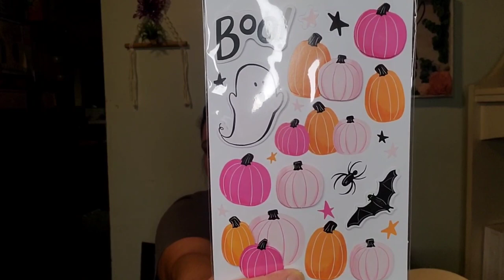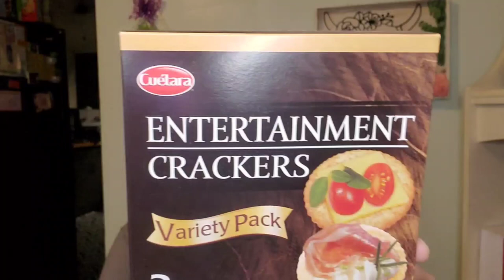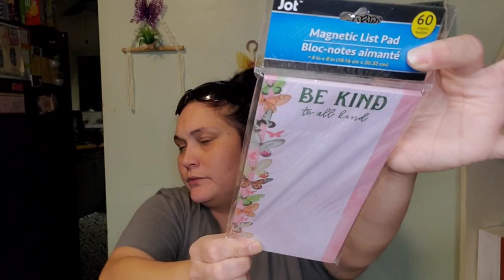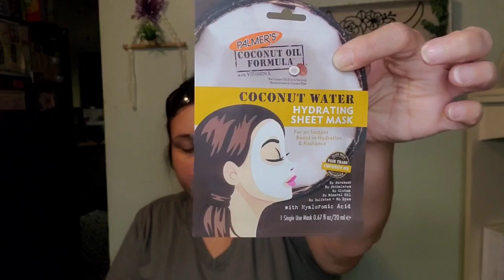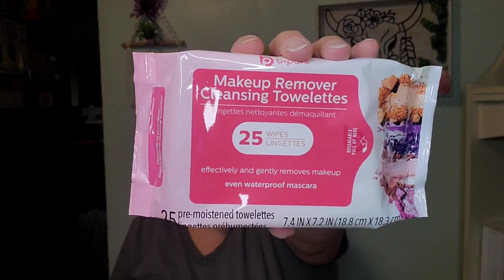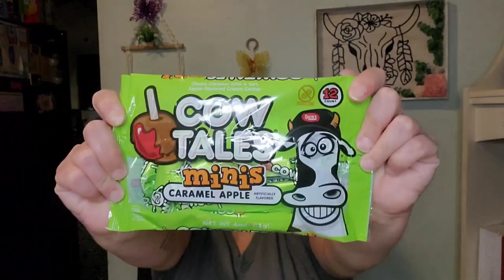Happy Monday y'all. It's time for a Dollar Tree 🌳 Haul 🎉🎉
Welcome to Kristal's Beautiful Chaos 😍

Here we focus on shopping hauls, crafts, Diy's, recipes, and more.

Don't forget we will have a giveaway once we hit 500 subbies 🎉